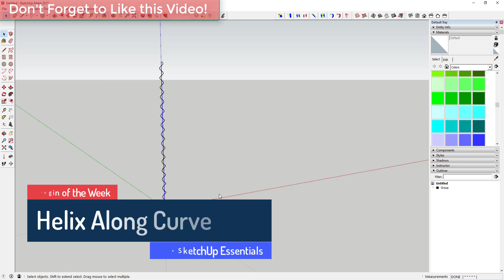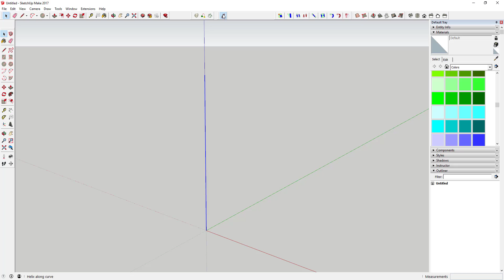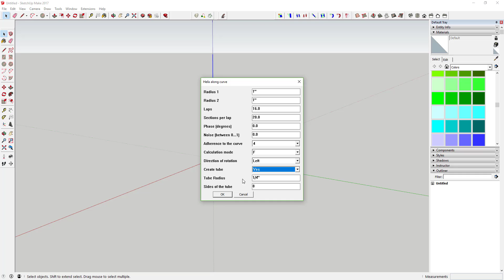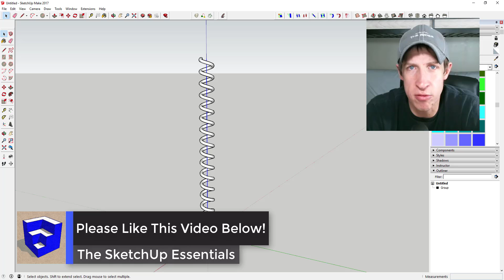Create Complex Curves with Helix Along Curve - SketchUp Plugin of the Week #12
This plugin review will teach you to use helix along curve to create complex curves in SketchUp!
Short Intro
It’s amazing the number of times in SketchUp that you need to draw a curve between two points. While SketchUp can draw some curves using the arc tool, it gets really difficult to draw lines that curve in a more than 180 degree fashion between two points. This extension allows you to draw a helix between two points.
Plugin Name: Helix Along Curve
Plugin Developer: 3dalbertsoft
How Much does it cost? Free!
Where do you get it?
It’s located in the SketchUcation extension warehouse.
Tool Functions
This tool is basically a robust toolbox designed to create helixes along paths. While the name is helix along curve, it really just creates helixes along paths.
It includes the functionality to affect the radius of the curve (along both ends), allowing you to create a curve that is wider on one side than the other.
It lets you adjust the number of laps the curve makes along your path, as well as the smoothness of your curve.
Phase allows you to adjust the beginning rotation of your shape.
Noise allows you to randomize the width of your radius along your helix.
The adherence to the curve options affect how closely your helix follows your curve.
In addition to these options, helix along curve also comes with the option to create a tube along your curve. You can adjust both the thickness of your tube, as well as the number of sizes the tube has to manage faces.
Usefulness/Functionality
This extension is an example of an extension with a purpose done really well. It’s designed for one thing – drawing helixes – and all of its options work really well at helping you do that. It’s easy to learn and easy to use.
Value
This extension is free – there’s no reason to not download it and try it out!
Ease of Use/Documentation
This is a very easy to use plugin. The menu has a lot of clear options that are fairly easy to understand. In addition, the developer has a pretty good video online that shows him walking through all the different options. . I’d really recommend taking a couple minutes and watching it for some great ideas on how to use this extension!
Overall
Sometimes, you find an extension that just works – it’s not confusing, and it does what it’s supposed to do. This extension is great for creating helixes – go check it out today!